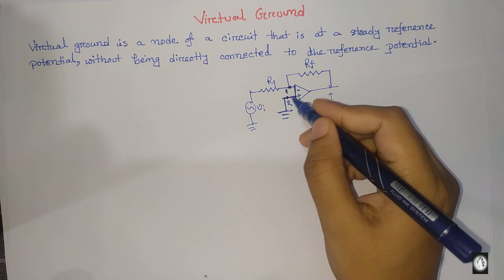Virtual Ground of Op-Amp in Bangla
The concept of virtual grounding.
Virtual ground is one of the most important concept for operational amplifier. Virtual concept is applicable only for negative feedback
configuration. This video is about definition of virtual ground, how this concept can be mathematically proven and so on.